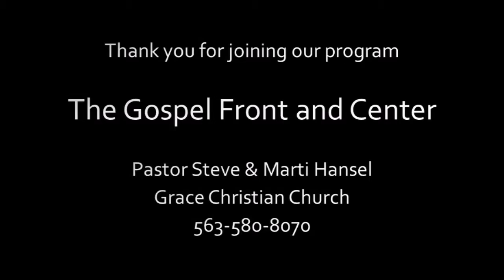Romans 10 cont. Steve Hansel #212 4/11/18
Text Romans 10 - "Obedience to the Faith" by Steve Hansel @ Grace Christian Church, Dubuque, IA